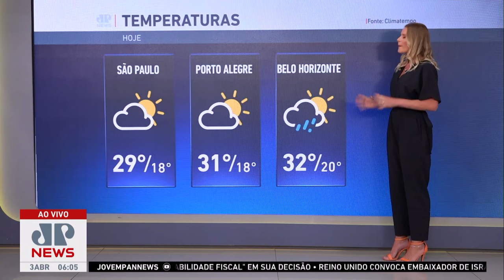Sudeste terá tempo firme nesta quarta (03) | Previsão do Tempo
Rio de Janeiro e São Paulo devem ter mais um dia de tempo firme, apesar do céu nublado, nesta quarta-feira (03). Já no Espírito Santo e Minas Gerais, onde chuvas isoladas devem ocorrer ao longo do dia. Confira as informações da Previsão do Tempo com Livian Weber Asmar.